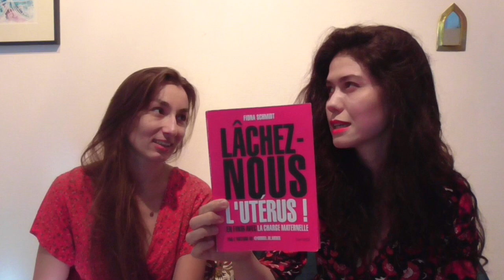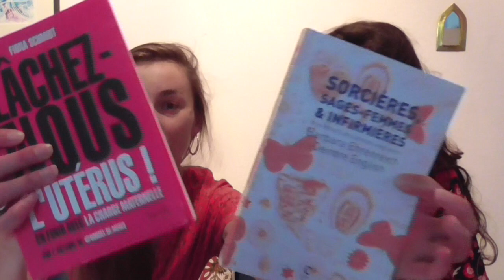Soin et féminisme – Popote avec Marika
Où on cause avec Marika de care, de son métier d'infirmière, de féminisme et de deux livres: Sorcières, sages-femmes et infirmières. Une histoire des femmes soignantes de Barbara Ehrenreich et Deirdre English (1973, traduit de l'anglais par Louise Lame, Cambourakis, coll. Sorcières, 2016) et de Lâchez-nous l'utérus. En finir avec la charge maternelle de Fiona Schmidt (Hachette, coll. Hachette pratique, 2020).